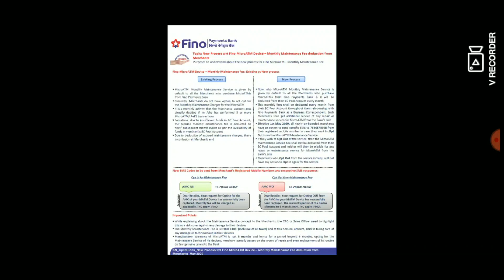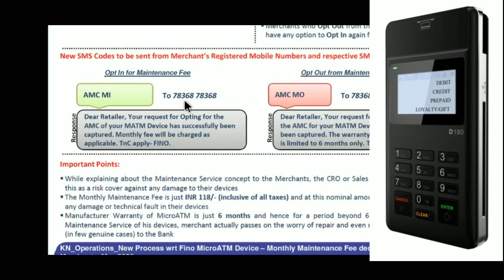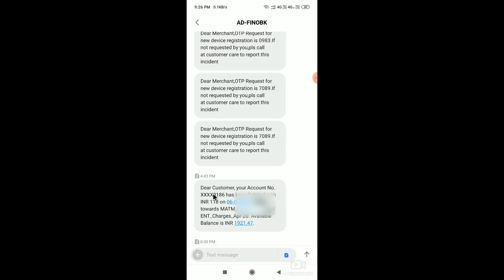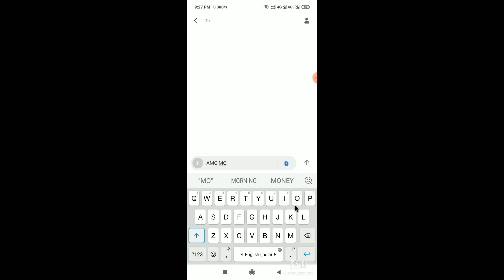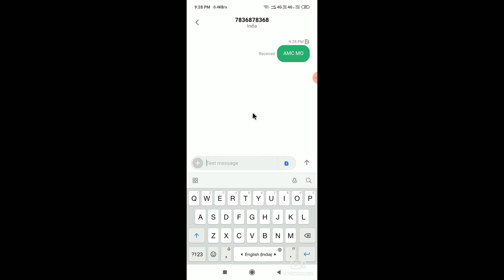Debit 118/- Monthly ! Fino Payment Bank Micro ATM Maintenance Charge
Dosto Aaj Ki Video me fino payment bank ke micro ATM maintenance charges ke baare me baat kiye hai Ummeed hai aapko ye video bahut pasand aayegi.